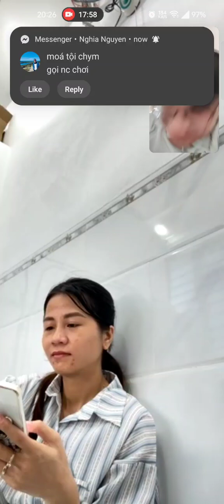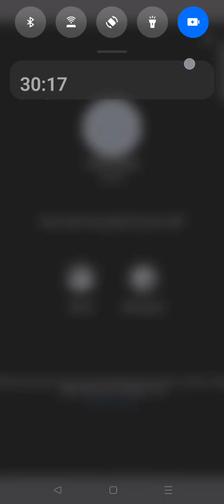Trước giờ PV, vợ lỡ lắng bất an thấy thương / Nhật ký xa vợ / Diary of a separation 259 / 10/21